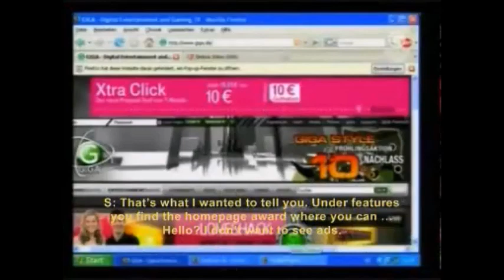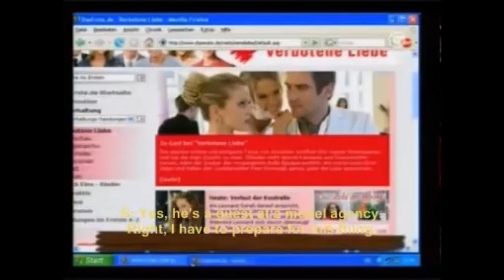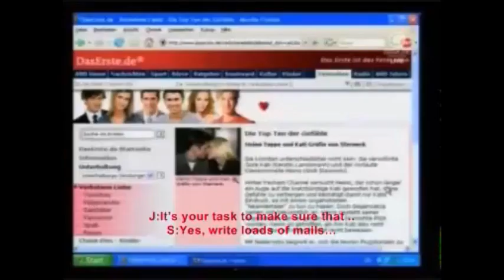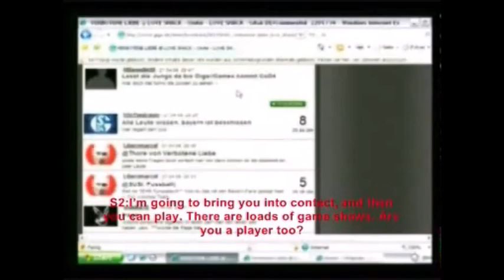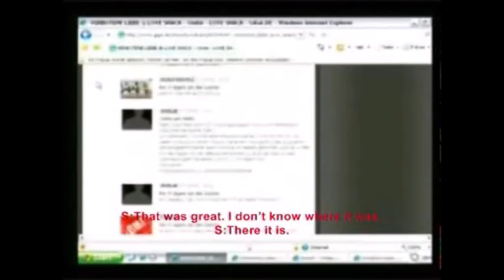Jo Weil & Thore Schölermann at Giga.de